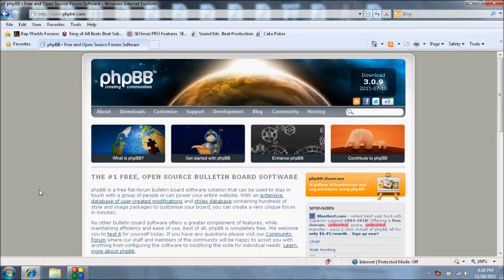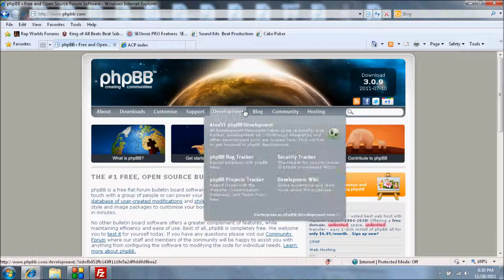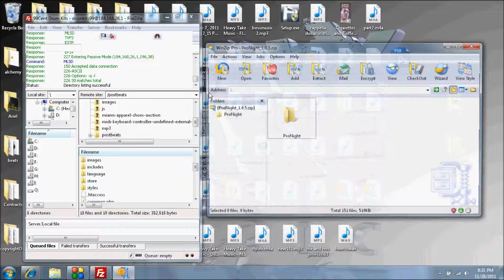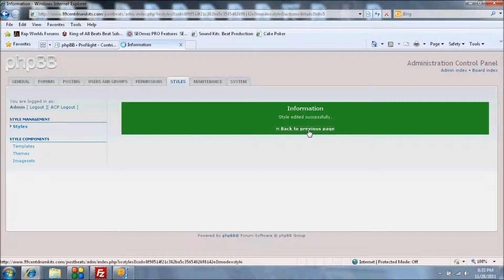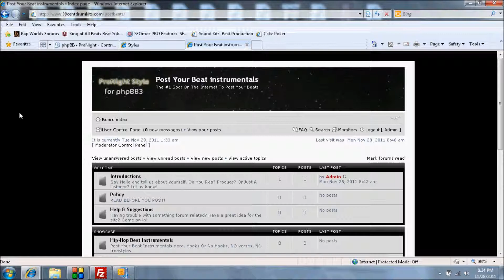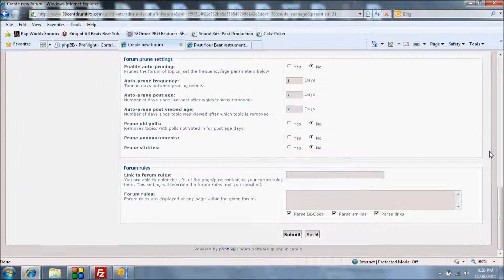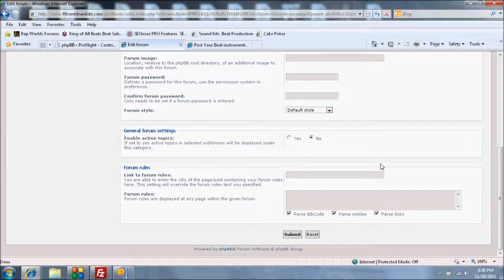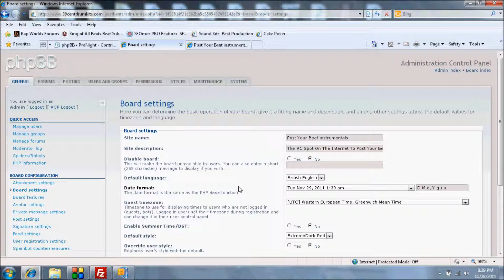How To Add Install A phpbb Forum On A Godaddy Hosted Website Setup Part 2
How To Add Install A phpbb Forum On A Godaddy Hosted Website Setup installing Part 2 Howto Theme & Style maintaining Adding Categories & Sections to a forum. Administrative Control Center